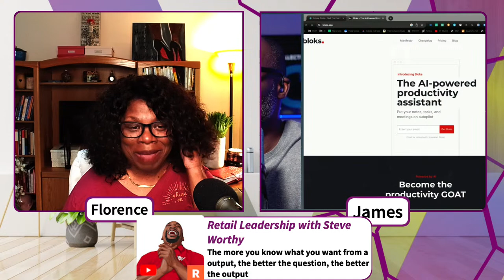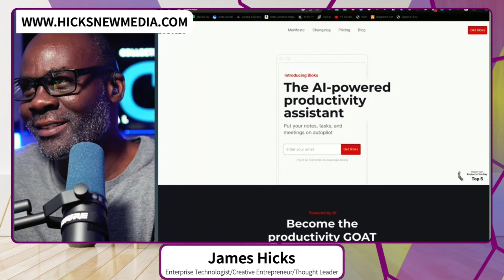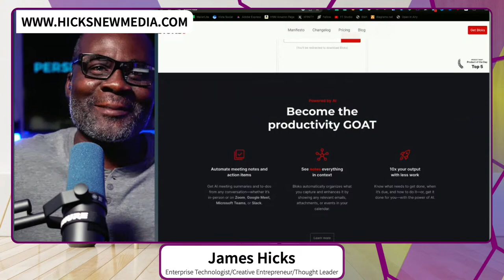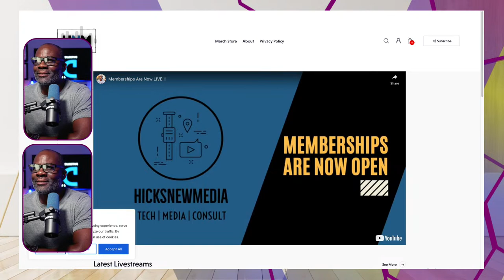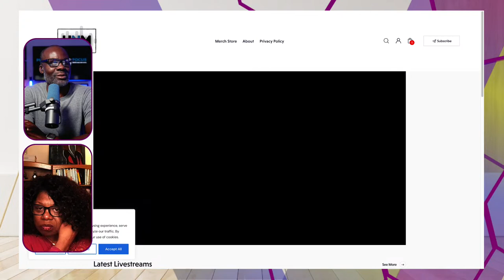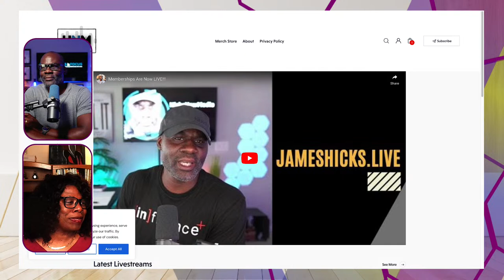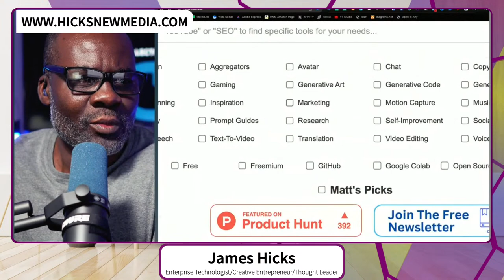Time-Saving Tips and AI Tools AI for Busy Professionals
Discover  valuable time-saving tips and powerful AI tools that can revolutionize the way you work.

These links are provided by @JamesHicks of Hicks New Media.   or all his online properties at htts://jameshicks.link

/// 🗓️ 2024 Planners ///
It's the time when calendars and planners are selected.  I use these planners.

Power Play Planner by Joshua U'Wel

Hobonichi Cousin A5 Planner 2024

Focused by James Hicks

Elgato Streamdeck
Elgato Facecam
Elgato Microphone Boom Arm
In Ear Monitors / Headphones
Samsung QU 2 Microphone

We desire that you use these tools  to elevate your productivity.